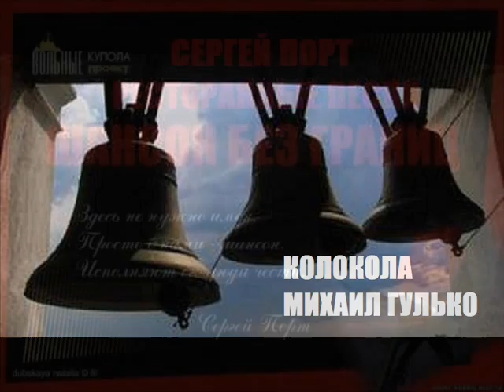Сергей ПОРТ КОЛОКОЛА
Из ресторанные песни от Сергея ПОРТ
Михаил Гулько - Колокола